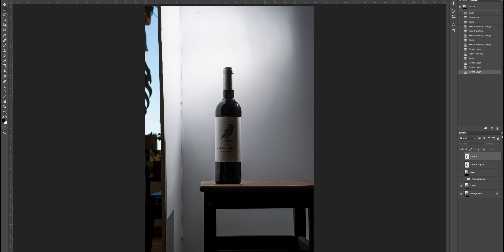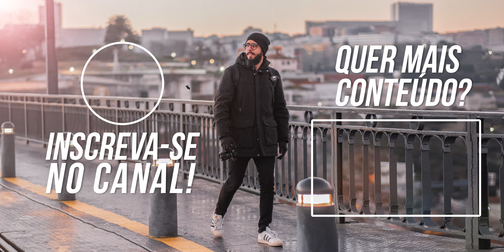Como Fotografar Garrafas de Vinho com a Fujifilm X-T30 e Flash Remoto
Precisei resolver um rombo no meu portfólio e aproveitei pra te ensinar Como Fotografar Garrafas de Vinho :)

Conheça o DA FOTO AO VIDEO! Meu curso de vídeo para fotógrafos que querem ganhar MUITO mais dinheiro com suas câmeras :)

Meu equipamento:
Mochila K&F Concept Beta 20L
Baterias Fuji
Gorillapod 3K
Fuji X-S10
Fuji X-T30
Viltrox 23mm 1.4
Viltrox 56mm 1.4
Viltrox 13mm 1.4